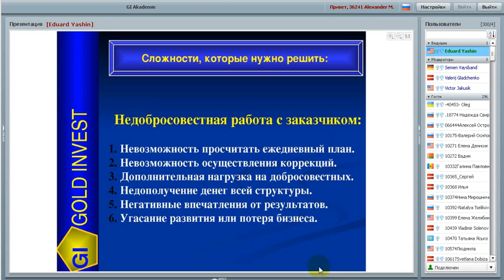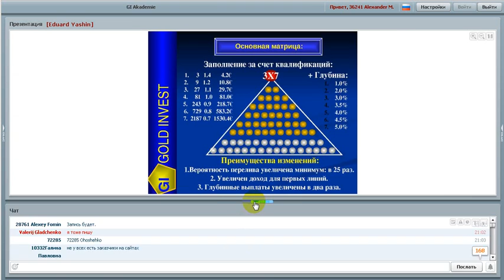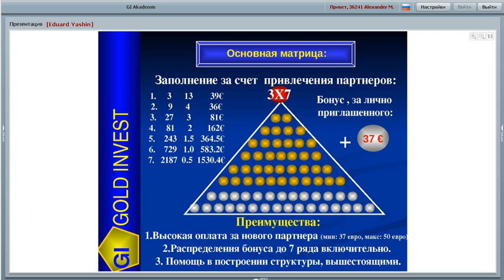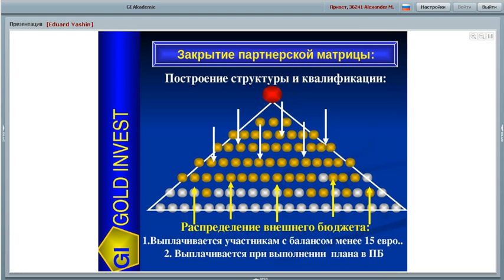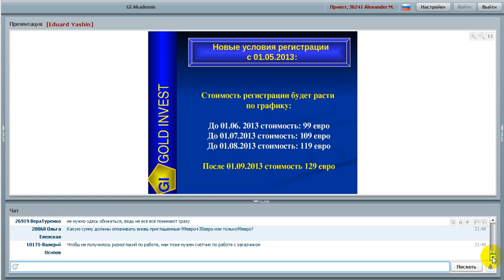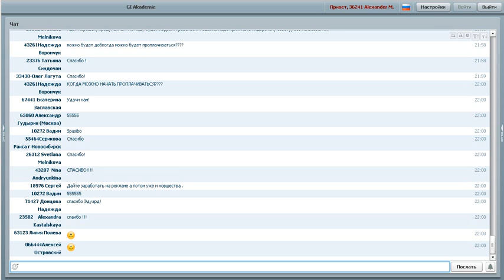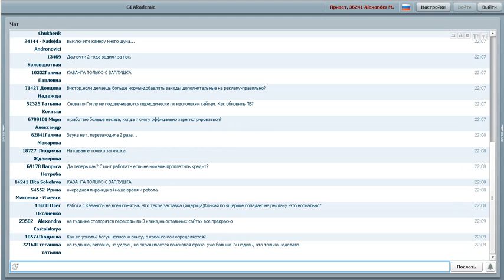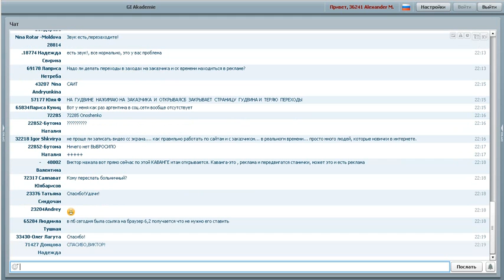Video2013-04-24 Вебинар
WELCOME TO Gold Invest - интернет Холдинг Голд Инвест!
  ВНИМАНИЕ!  открывать ссылки в новом окне!
I. ПРОЕКТ- GI-AКADEMIE!    СОЦ.СЕТЬ ВОЙТИ
  II. Агентство Медиа Технологий "Gudvin"
 III. Новостной портал
1. Educational Social Network "GI-AKADEMIE"